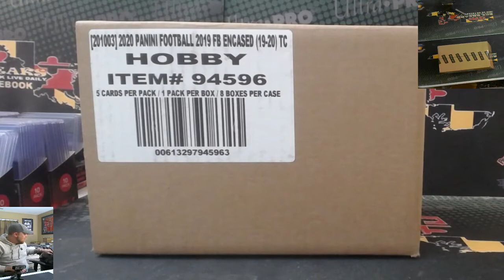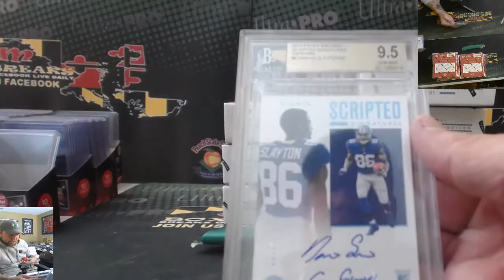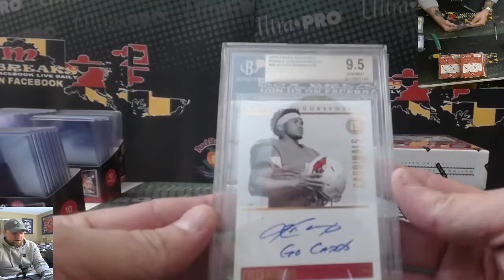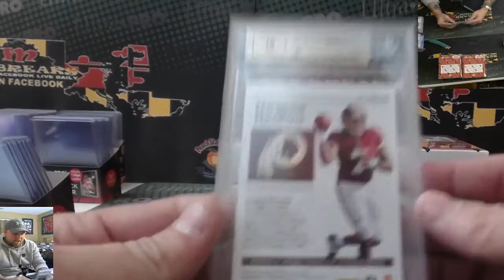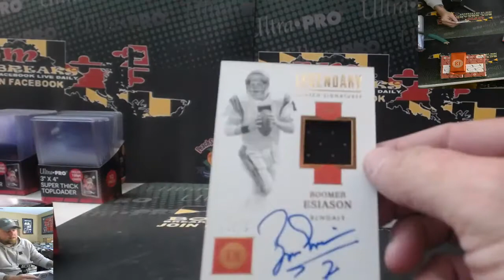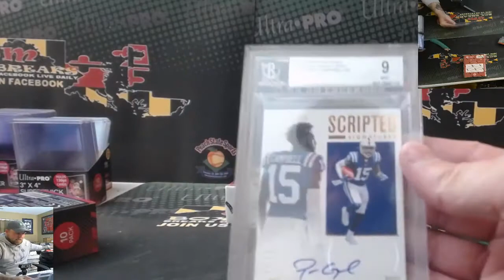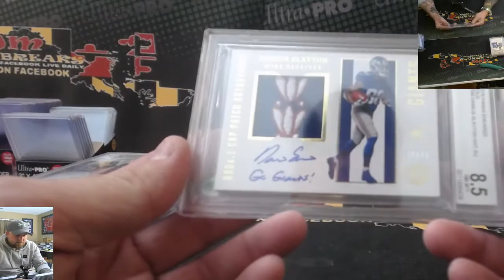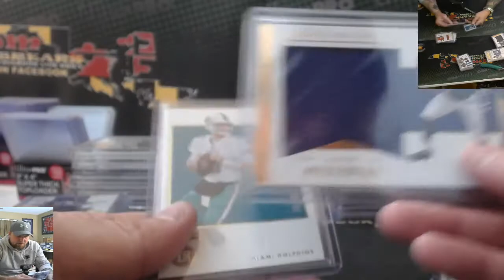2019 ENCASED FOOTBALL CASE BREAK #3 03/9/20